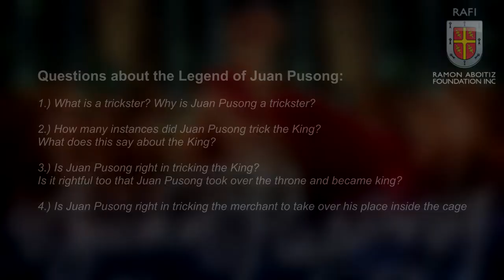Juan Pusong | Handurawan: Cebuano Folklore for Children (Episode 12)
This month’s episode of Handurawan: Cebuano Folklore for Children tells the story of one of the most popular characters in Cebuano folklore. Dive into the story of the Visayan trickster, Juan Pusong, whose tale will teach us that vanity and pride could be the downfall of the high and mighty.